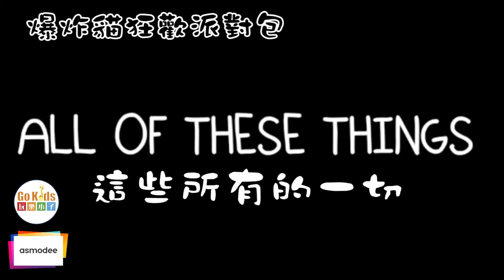EXPLODING KITTENS PARTY VERSION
《5人嗨不夠？10人狂歡派對包轟動推出！》
爆炸貓是一款非常簡單的小品遊戲，曾在Kickstarter募資網站上達到219,382位支持者，而且募到超過870萬美金。它的超高人氣也跟遊戲的繪師Matthew Inmanu有關，魔性又可愛的畫風，大量的黑色幽默，深深抓住不少人的心。
這款適合7歲到777歲遊玩的超嗨桌遊推薦給喜歡貓&狂歡的你！